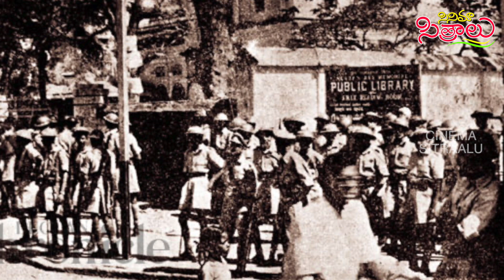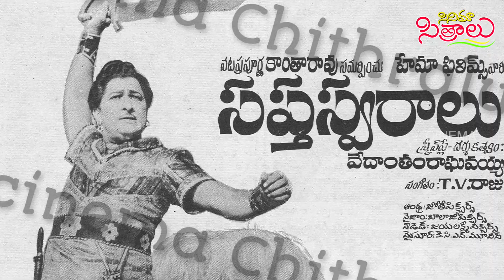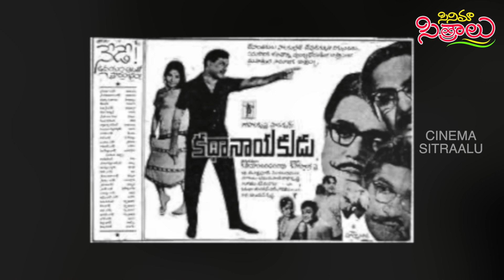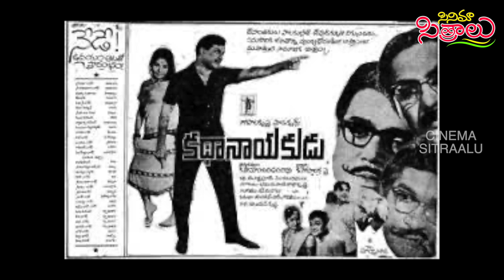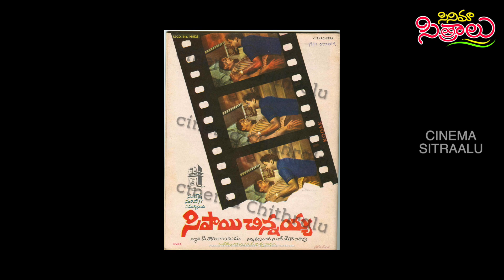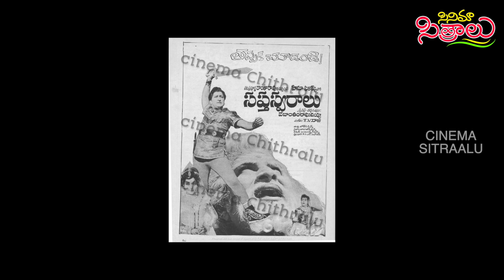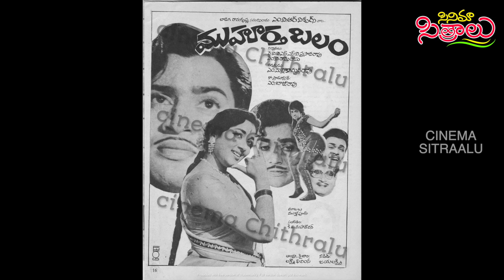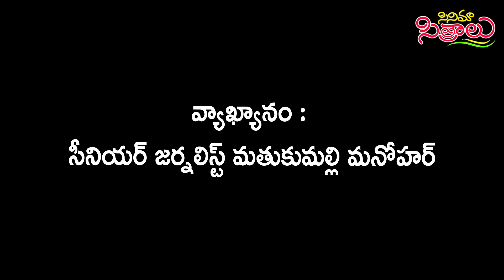Untold facts about 1969 Box office report